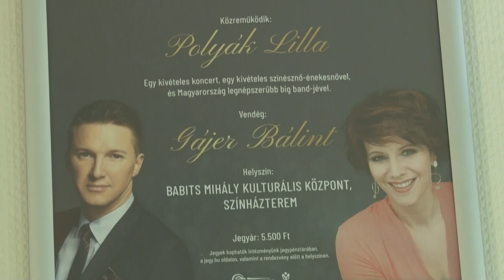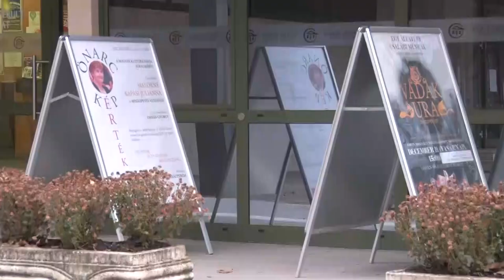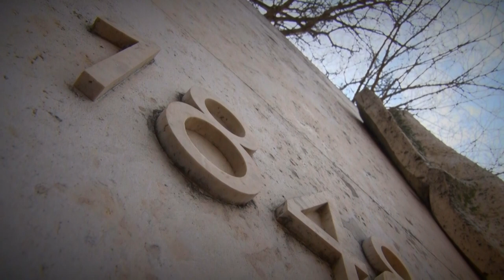Kultúrszoba - kulturális magazin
Farsang és Vizkereszt
Hímzések Sióagárdról - Finta Györgyné
Szekszárdi bádogos cégér a hónap műtárgya
Izgalmas programokkal készül a szekszárdi Babits Mihály Kulturális Központ januárban